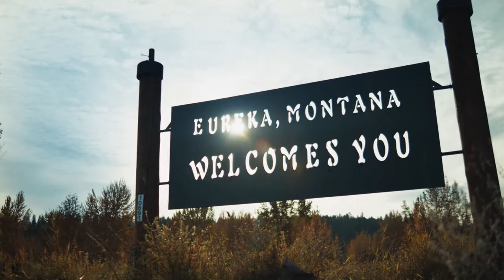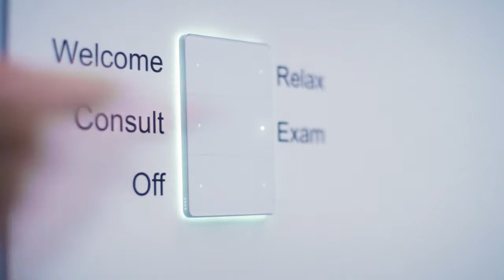Project Atlas: Deliver Telehealth to Veterans | Philips Healthcare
Philips Healthcare contributes design, technical, and strategic expertise in telethealth to help Veteran Affairs deliver high-quality healthcare to veterans no matter wherever they are. Learn more about Project Altas and Philips Telehealth Solutions for VA.